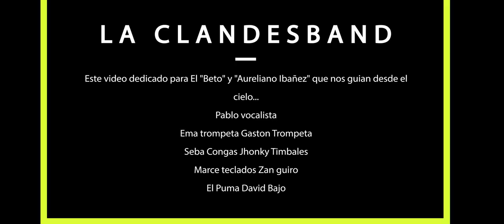La ClandesBand Mix Colombiano(Pastor Lopez)